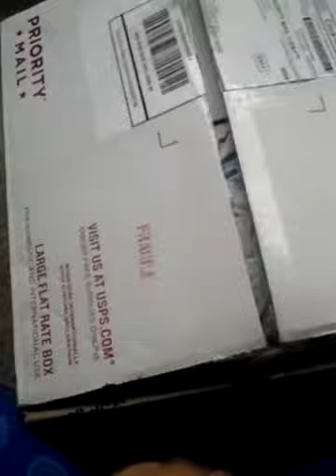New spirit doll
My new spirit doll from Arlene a.good friend. I just lov her. Will do update video. Comment of you like as well.